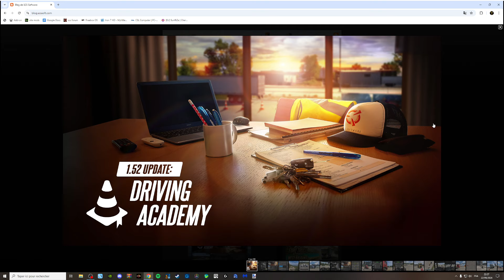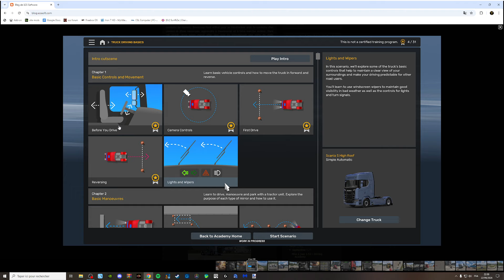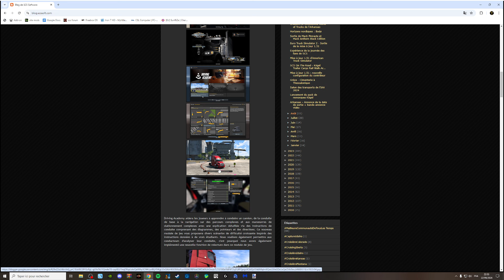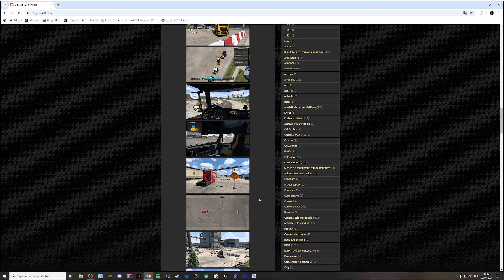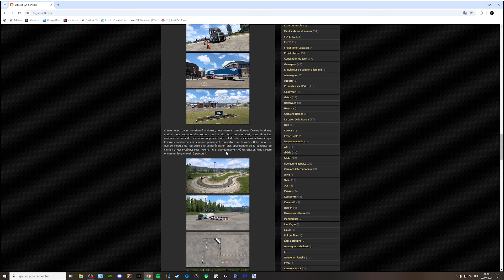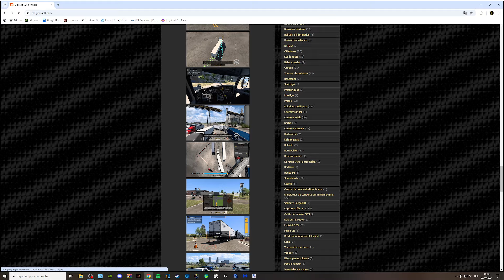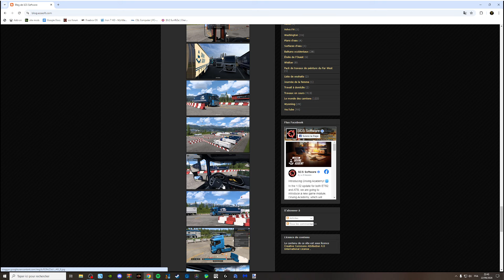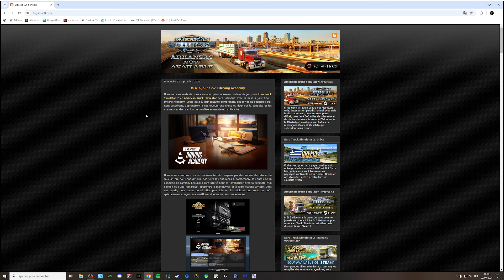[ ETS 2 INFOS ] 🔹1.52 | CENTRE DE FORMATION A LA CONDUITE D'UN PL!🔹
✅ Bienvenue sur la chaîne Transports 24!

👉 Ici tu trouveras ton bonheur en terme de mods, gameplays, live et bien d'autres avec des analyses complètes et approfondies que tu ne trouveras nul part ailleurs! ( si tu trouves c'est du copié collé! )

Je te souhaite un excellent visionnage!

▶️ SOURCE
💻 CONFIG
🔵 CM : Asus B450M Prime
🔵 CPU : AMD Ryzen 5 3600X
🔵 GPU : Gigabyte eagle OC RTX 3070
🔵 RAM : Corsair vengeance pro RGB 4x8G 3200 Mhz
🔵 Alim : Corsair 750W 80 plus gold
🔵 Moniteur : HP 27XQ 144Hz 1440P
🔵 Volant : Logitech G920 + Shifter